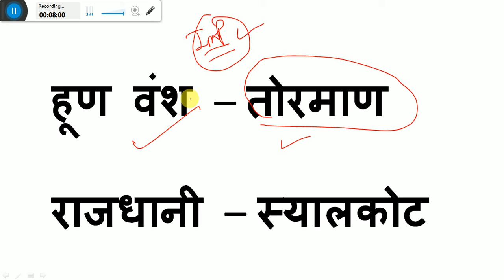कुछ प्रमुख वंश